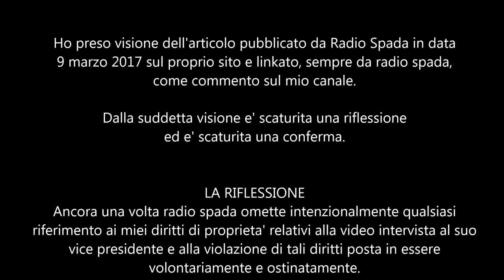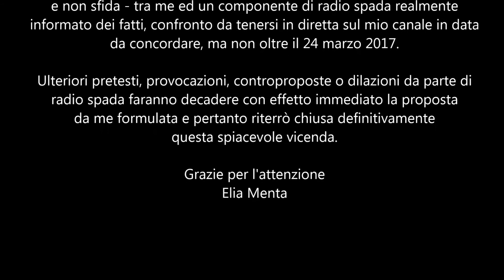RADIO SPADA: UNA RIFLESSIONE E UNA CONFERMA